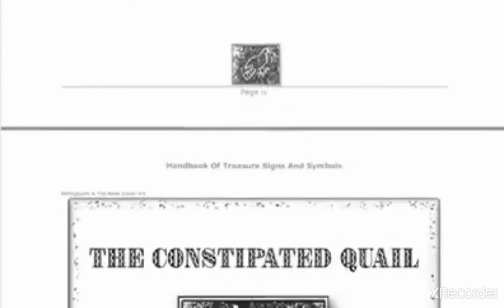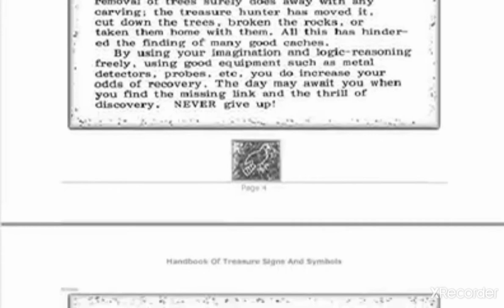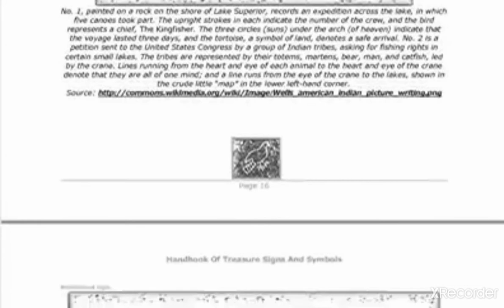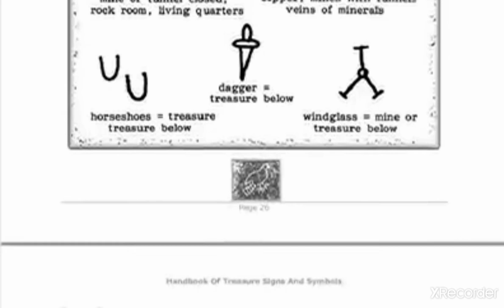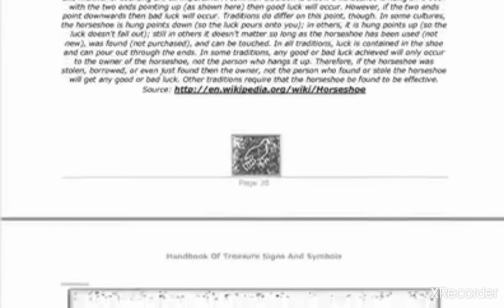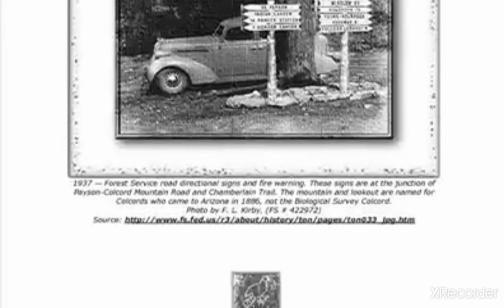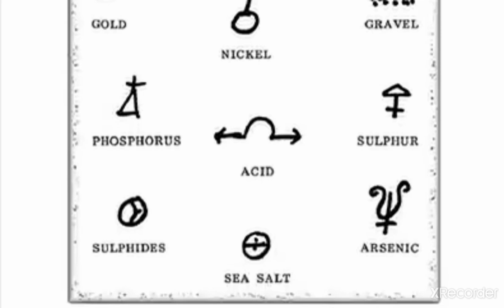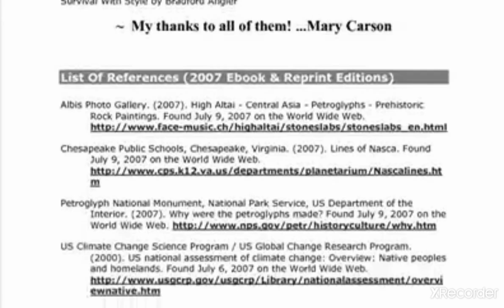Hand book of treasure sign and symbols/kuya elly TV